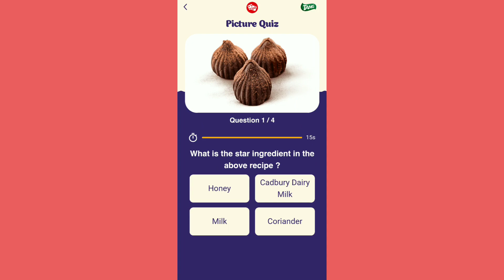Jio Desserts Corner Quiz Answers Today | Win Free Data Daily 6 September 2021